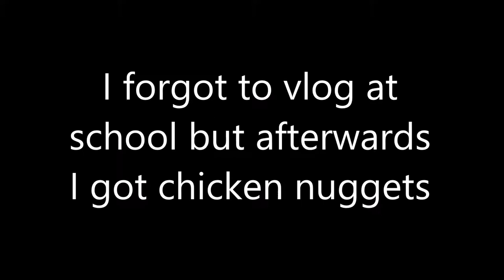Driving With Shona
Surprise I got my driver's permit over 5 months ago!